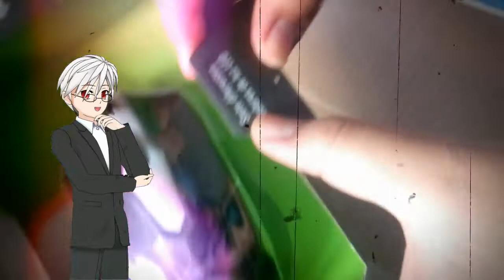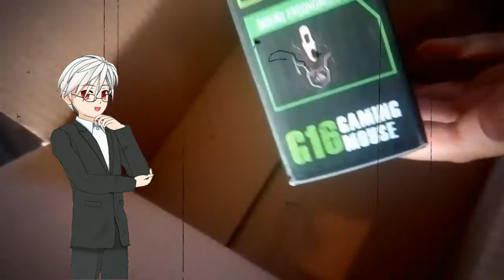[Epic Moment] Nuevo Mouse Eagle Warrior G16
Amigos, hoy se cumple una meta mas del canal!

**Más contenido de calidad**

"Johnny"